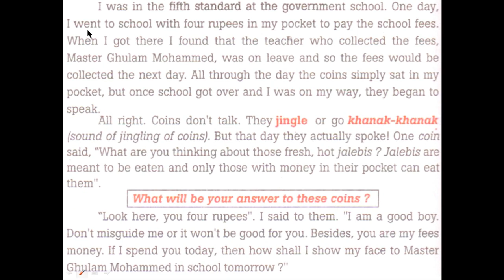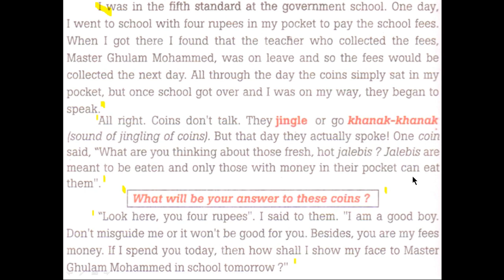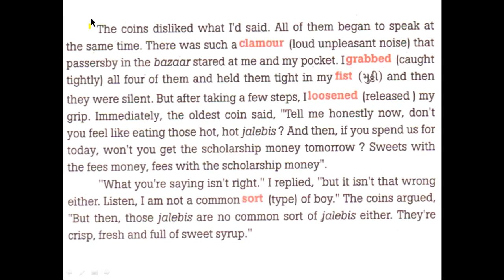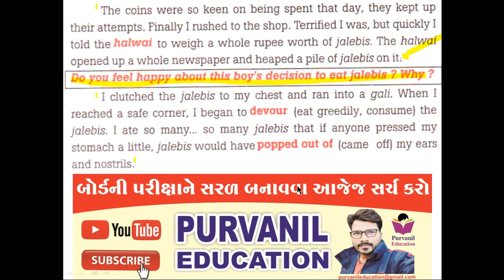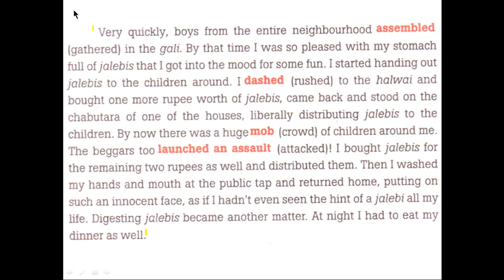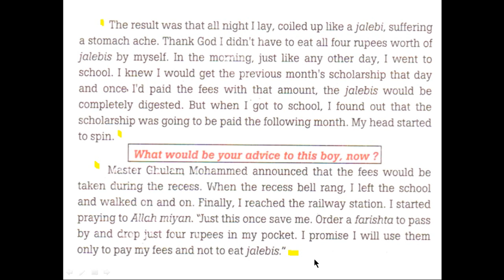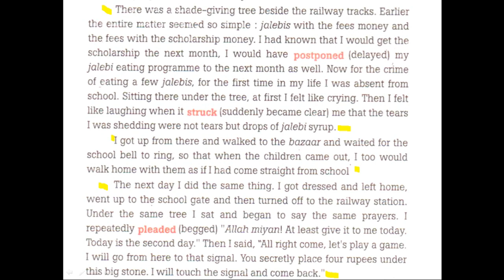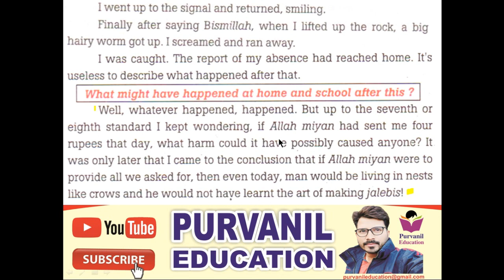GSEB 10 English Black Buck Chapter 2 Oh; Jalebis! Purvanil Education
Hello Friends,

This is the secnd chapter  from  black buck supplementary reader of standard 10th GSEB.

This is really a great story with moral values.